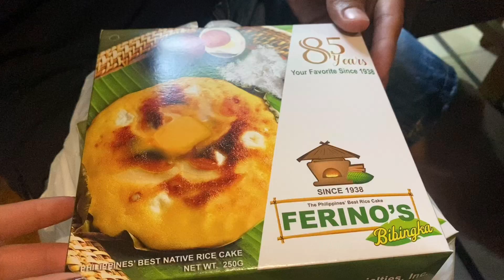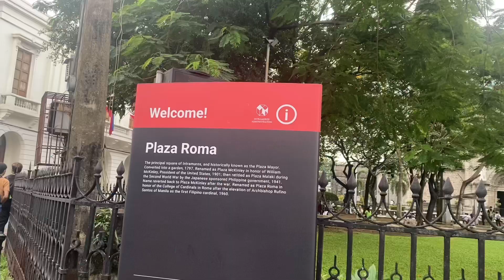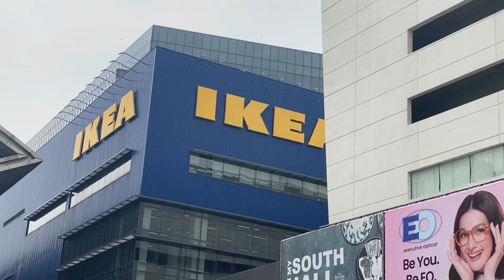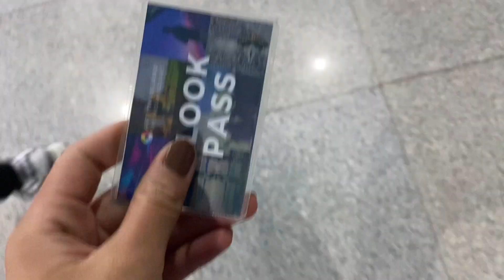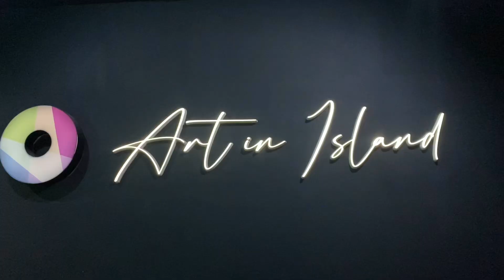Manila Trip pt.1 ~ Bella Brigitte